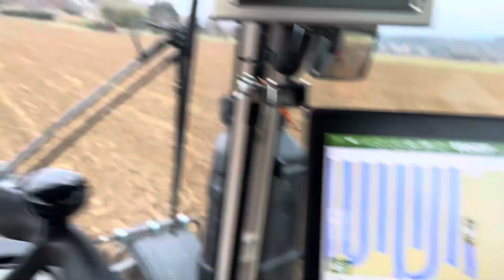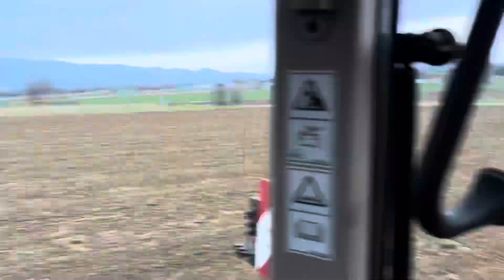Un petit coup de vibro tant que c’est frais… (après 10mm)